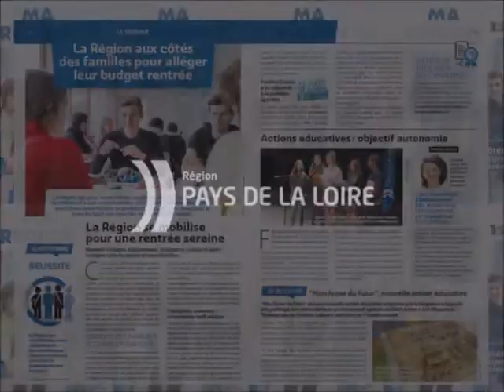Bornes Numériques Vendée - Semaine 38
Boucle Vidéo tournant sur nos bornes numériques en Vendée.